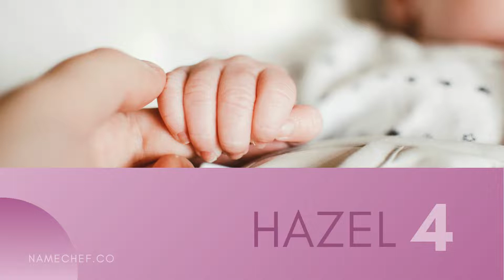香港2021年度最熱門的女生英文名字 （TOP 10）🇭🇰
NameChef 的訪客來自世界各地，包括美國、加拿大，英國、法國、德國、中國、新加坡、等。而香港也不例外。片為NameChef 2021年度在香港最熱門的女生名字排名榜，而最受歡迎的女生名字包括Zoe、Chloe及Hazel等。